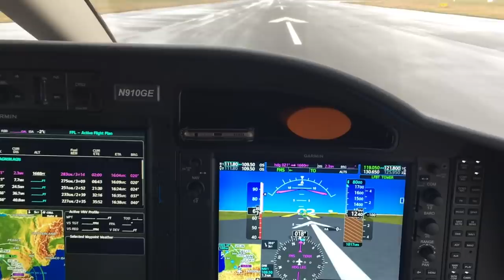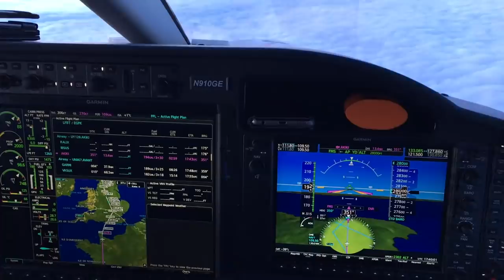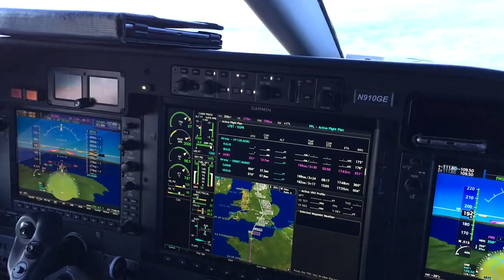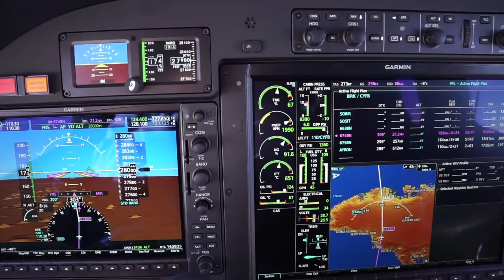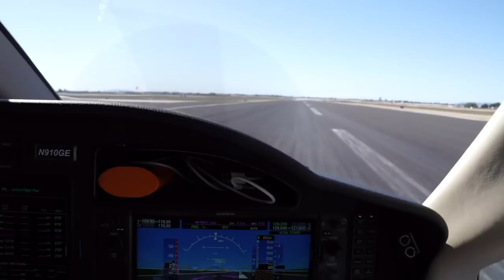How We Ferried a Daher TBM 910 from France to California – AIN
Matt Thurber, AIN’s Editor-in-Chief, joins ferry pilot Gilles Glatz as he flies a brand new Daher TBM 910 from Tarbes, France to Camarillo, California, about 5,400 nautical miles. This is just one of 30 to 40 such trips that a ferry pilot like Gilles takes each year.

Music: “Neither Sweat Nor Tears” by Dan Bodan, “Sunrise Over Big Data Country” by Dan Bodan, “Skeuomorph” by Dan Bodan